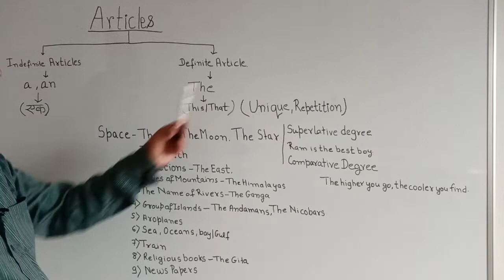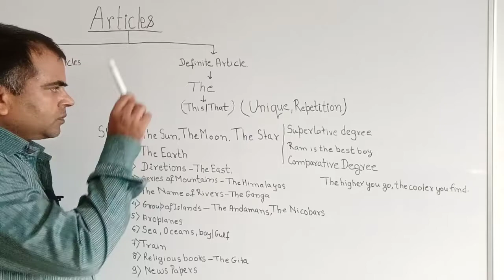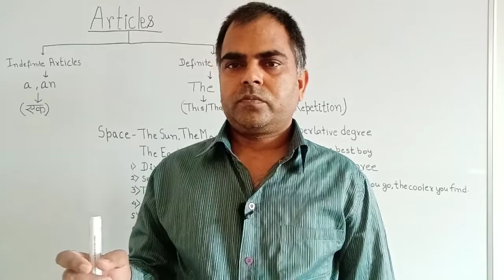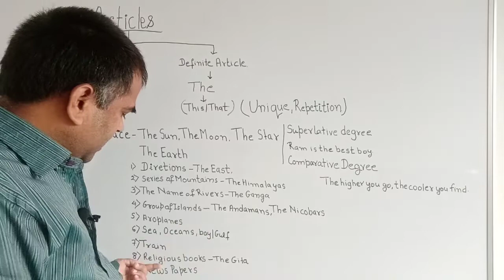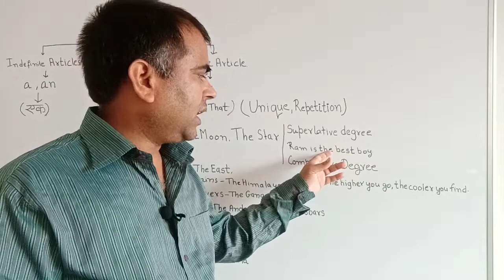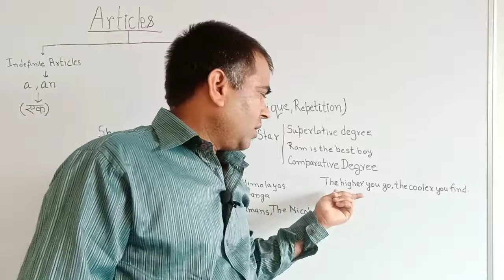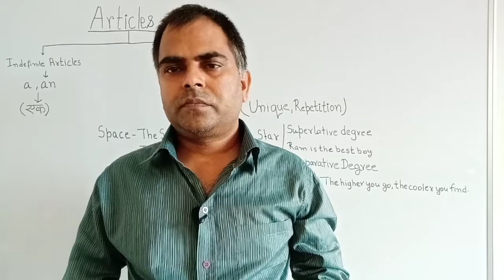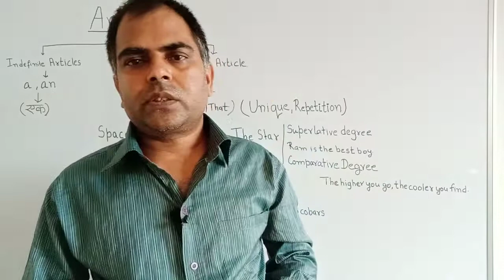Spoken English Part 2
अधिकतम विषयों पर  मैं अपना संपूर्ण ज्ञान  दे रहा हूँ l जो बच्चे  ट्यूशन नहीं पढ़ सकते,  कोचिंग क्लासेस  नहीं जा सकते  उनके लिए  यह बहुत ही लाभप्रद है । इसलिए  मेरे सभी वीडियो को  देखें । लो लेवल से  हाई लेवल तक  मैं   सरल भाषा में ज्ञान दे रहा हूँ जिससे आप आसानी से समझ सके और लाभ उठा सके । धन्यवाद -- प्रेमचन्द